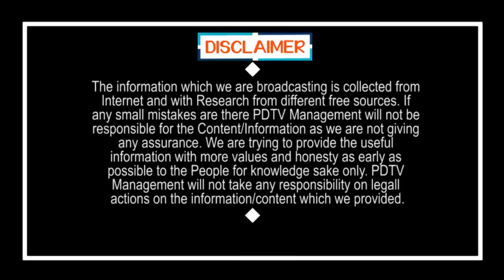YCP Leader fire on 3 Capitals issue | మూడు రాజధానులపై మూడు పార్టీలను ఉతికి ఆరేసిన వైసీపీ మహిళా నేత